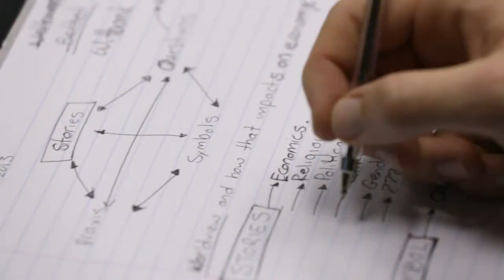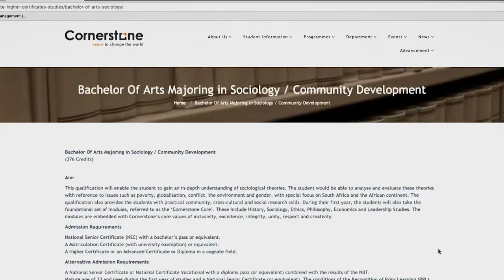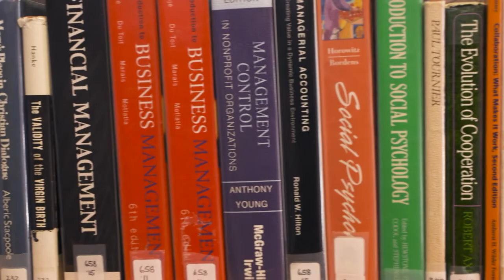Public Service Announcement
Fourth Floor,
2 Roggebaai Square
Foreshore,
Cape Town, 8000